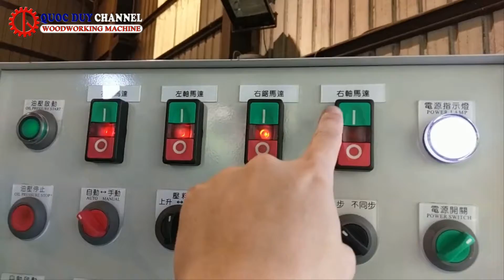Máy cắt và phay bọ xéo tự động YC-SCA I Máy cắt phay 2 đầu